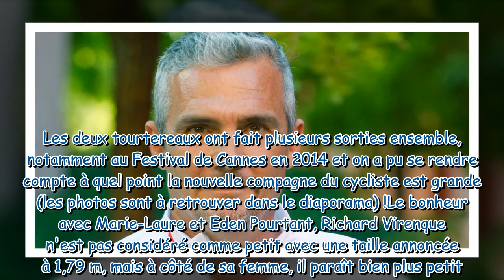PHOTOS Richard Virenque : L'amour fou avec Marie-Laure, la mère de son fils Eden (8 ans), bien plus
PHOTOS Richard Virenque : L'amour fou avec Marie-Laure, la mère de son fils Eden (8 ans), bien plus grande que lui